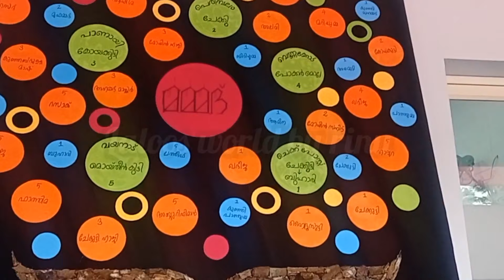Thattayil Family Meet || family മീറ്റിൽ Pma ഗഫൂർക്കയോടൊപ്പം അൽപനേരം |മവദ്ധ 2022